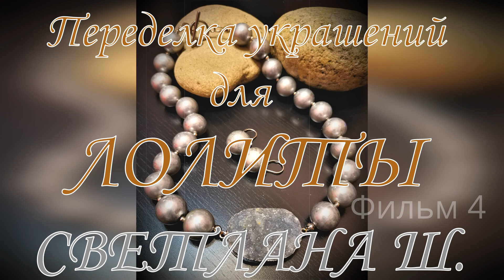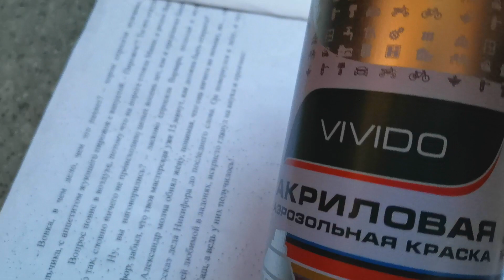Большая переделка украшений для ЛОЛИТЫ. Фильм 4. 27.12.2020. СВЕТЛАНА Ш.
Друзья!
Я, Светлана Ш., создаю авторские украшения; переделываю и реставрирую украшения. Принимаю заказы на создание, реставрацию и переделку украшений.

Кроме этого, являюсь специалистом в областях сказкотерапии и имиджмейкинга, консультирую и  помогаю создавать неповторимый индивидуальный образ.

В данном видео представлено продолжение переделки украшений для Лолиты. Вы увидите 3 варианта украшений, выполненных из старых бусин. В одном комплекте бусины окрашены и обновлены полностью.